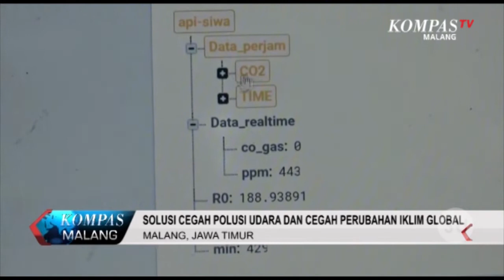Mahasiswa Buat Alat untuk Menyaring Polusi Udara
Sekelompok mahasiswa dari Fakultas Teknik Universitas Brawijaya Malang membuat alat untuk menyaring polusi udara. Lewat alat ini mereka berupaya untuk mengurangi polusi udara dan mencegah perubahan iklim global.